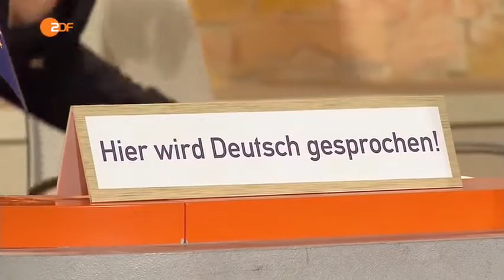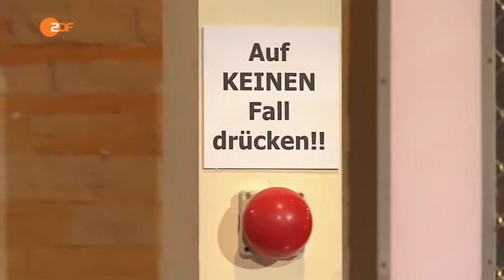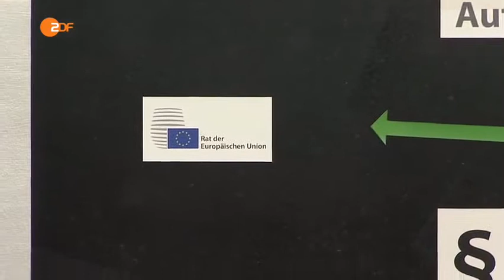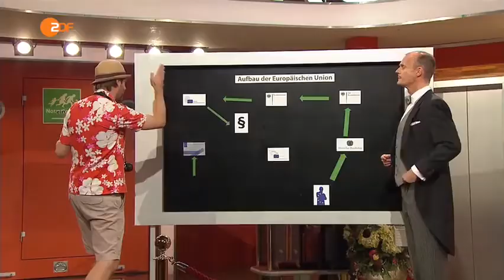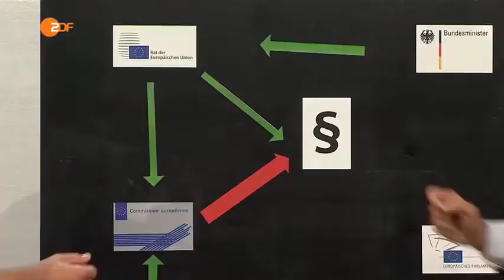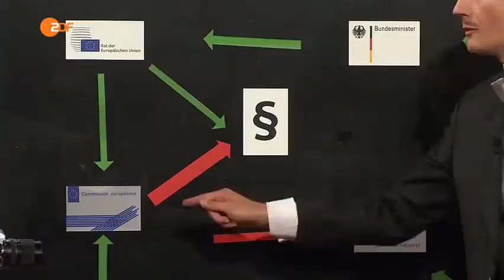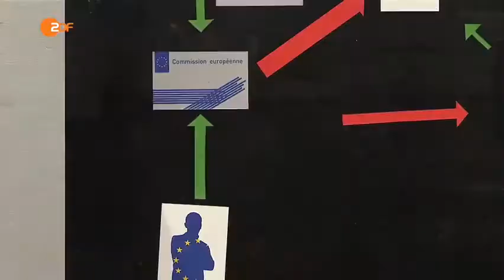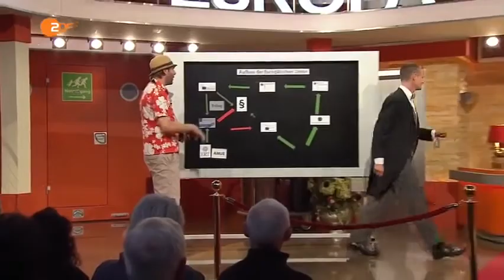Die Anstalt Folge 21 06 09 2016 EU Grand Hotel Europa HQ ganze Sendung September